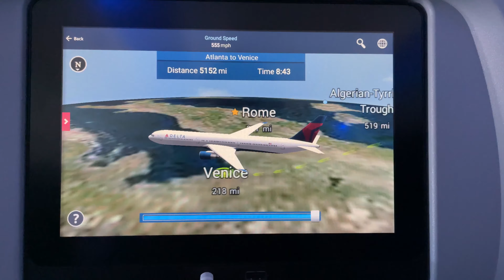Germany Italy & Switzerland | EF Ultimate Break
EF Ultimate Break is the best way to travel for people 18-29 if you have any questions send them my way!

Locations: Venice, Burano, and Verona Italy. Innsbruck and Salzburg Austria, Munich Germany, Lucerne Switzerland.